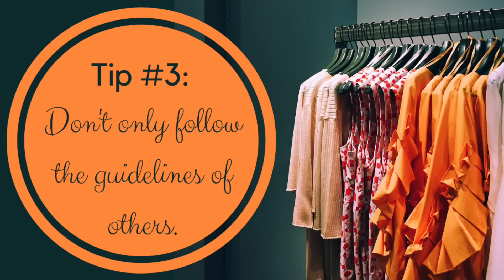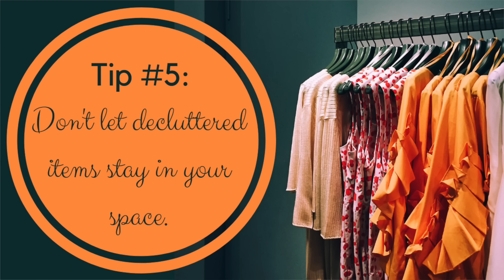5 Decluttering Mistakes to Avoid | How NOT to Declutter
5 Decluttering Mistakes to Avoid: How NOT to Declutter
This video shares the top 5 decluttering mistakes to avoid, especially if you are trying to live a more minimalist lifestyle in the coming year. I discuss how NOT to declutter and the decluttering pitfalls that may prevent you from simplifying in a way that is ideal for you. Remember, we are all on our own path to simplify, so make sure you do what is best for you first! Happy decluttering! Let me know if there are any other major decluttering mistakes I forgot to include!

Enroll in my self-paced decluttering course Better with Less to tackle the physical clutter and mental clutter that is holding you back

Don't want the whole bundle? Here are the links to each of the resources included in the bundle at the regular price:

Due to a decline in sales and changes in the providers I used to give away free downloads and sell my ebooks, the resources and links mentioned in the video may no longer be available. I apologize for the inconvenience!